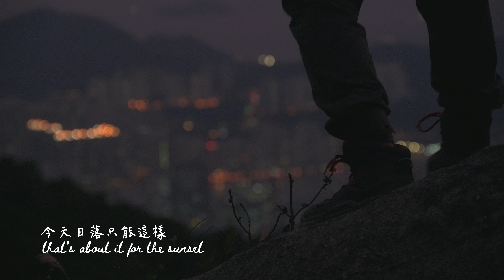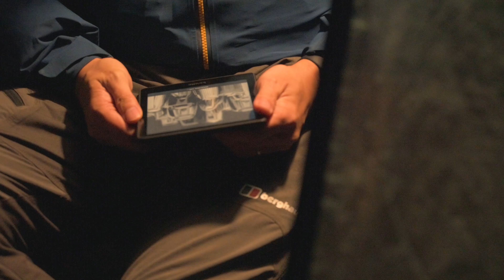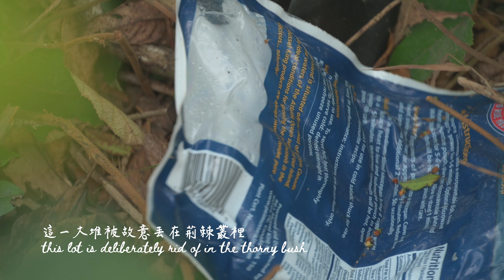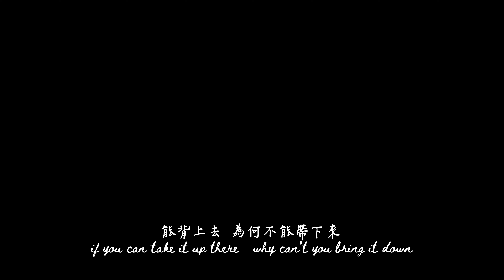高山上 柃樹旁 | Up in the Mountain By a Eurya Tree | Winter 2021 | ASMR 單人露營 Solo Camping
香港的高山上經常能看到兩種樹：細齒葉柃及浙江潤楠。前者不是很高大，但往往在最當風的位置，能看到它們東歪西斜卻又奮力求存的身影，在山上刮風的日子，只要倚靠著他們，風會顯得沒那麼無情。
浙江潤楠長得標緻，像層層羅傘，橫豎有序，而且長得高大，是山中的巨人。
這天山上刮著六級風，我未敢把帳篷搭在開揚處，靠著柃樹旁，儘管沒有景觀，但晚上至少能安睡。
Up in the montane woodlands of Hong Kong, you'd often bump into two ends of tree -- Eurya and Machilus.  The former is more like a shrub than a tree, and often seen at the most windy spots, their bent body fighting against the most adverse of conditions.  Even when there's a wind storm up there, the wind seems less unforgiving as long as you seek shelter from their dense foliage.
Machilus on the contrary are giants, with gracious form like superimposed layers of umbrellas with a rather erect trunk.
It was a windy day with winds up to force 6.  I dared not to stake my tent in the open but by a Eurya.  It's a concession not to possess the best of view, in exchange for peace of mind and a good night of sleep.

CAMPING GEAR FEATURED
Mammut Ducan Spine 50-60L Backpack
TENT AND SLEEPING
Hyperlite Mountain Gear Ultamid 2 Tent with Single Insert
MSR CarbonCore Tent Stakes
Snowline 1800mm Carbon Pole
Klymit Static V2 Sleeping Pad
Re:echo Adventure 0 Sleeping Bag
Cocoon Ultralight Aircore Travel Pillow
TABLET AND CHAIR
Helinox Chair Zero
Ikea Grejig Shoe Rack as tablet
LIGHTING AND POWER
Dach Lunar 2 LED Lamp
Silva Explore 4RC LED Headlamp
ShineTrip Folding Lamp Pole
Snowline Full Flux LED Lamp
Kovea Fire Fly Gas Lantern
XPower 20000mAh Powerbank
COOKING AND EATING
Soto ST-310 Regulator Stove
Soto Micro Torch
EPIgas Green Windshield
Snow Peak Yaen Cooker Series 1500 Pan
Trangia Kettle Series 27
Opinel No. 12 Folding Knife
GSI Folding Cutting Board
GSI MiniEspresso
GSI 12 Fl. Oz. Enameled Cup Vintage
Snow Peak Outdoor Barista
Morakniv Garberg Straight Knife
FOOD AND WATER STORAGE AND FILTRATION
Snowline 8L Insulated Food Bag
Hydrapak Seeker 4L Water Storage
Hydrapak Flux 1L Water Bottle

FILMED WITH
Nikon Z7
Nikon Z 24-200mm f4-6.3 VR
Rode VideoMic Pro + with Dead Cat
B+W XS-Pro Kaesemann MRC-Nano Circular Polarizer
Sirui T-024SK Carbon Fibre Tripod with B-00K Ball Head

Composite 07 - Thrupence
Composite 01 - Thrupence

Filmed in Tai Mo Shan Country Park and edited by Bryan Chan

CONTENTS
00:00 - Intro
00:35 - 打水 collecting fresh water
01:25 - 到達營地 arrival
01:55 - 搭帳篷 setting up tent
04:15 - 下午茶 afternoon tea
07:45 - 點燈 setting up lantern
08:45 - 黃昏 dusk falling
10:00 - 晚餐 supper
14:25 - 睡前閱讀 night read
15:15 - 翌日黎明 morning after
16:35 - 日出時走走 a little walk for sunrise
18:45 - 早餐 breakfast
25:15 - 造一雙木筷子 carving a pair of chopsticks
26:25 - 淨山綿力 collecting trash